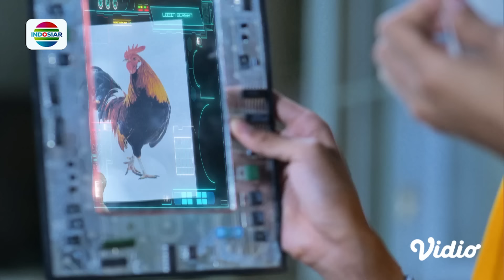Rencana Irsyad dan Gibran Berhasil, Misteri Babi Ngepet Palsu Terungkap? | Magic 5 - Episode 79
Magic 5 episode 79, tayang 7 Juni 2023.

Gibran dan Irsyad membuat rencana jitu demi mengungkap misteri babi ngepet yang meresahkan warga.

Program Unggulan Indosiar:
• D’Academy Asia 6, Mulai 7 Juni 2023, pkl 19.30 wib
• Pintu Berkah, Setiap Hari pkl 12.00 WIB
• Juara Indonesia, Sabtu & Minggu pkl 12.00 WIB
• Mega Series Magic 5, Setiap Hari pkl 06.00 & 17.30 WIB
• Mega Film Asia, Setiap Malam mulai pkl 19.30 WIB